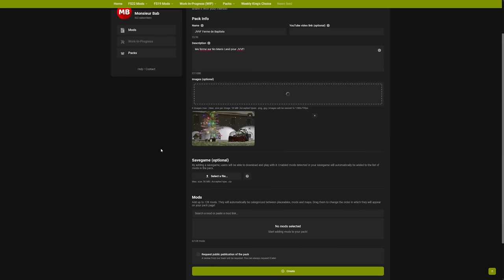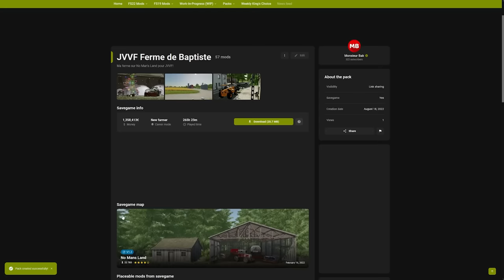Il a REFAIT BELGIQUE PROFONDE FS22 ! | JE VISITE VOS FERMES #03 Part.2 Farming Simulator 22 !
Je VISITE vos FERMES sur Farming Simulator 22 le grand retour, dans laquelle je vais faire visiter d'excellentes fermes FS22, bon visionnage !